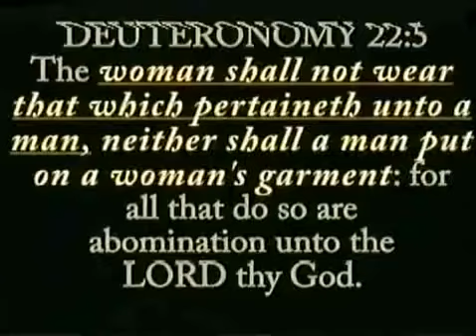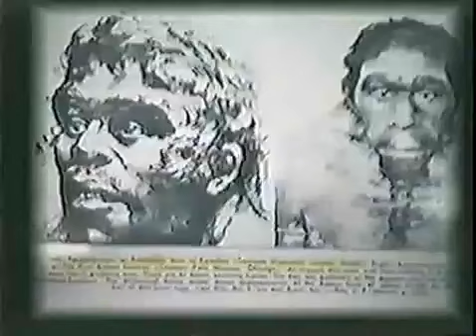The Israelites: The Word of The Most High is Like A Hammer